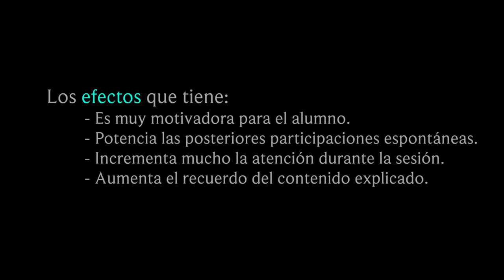HABLAR EN PÚBLICO. "Técnica Ecolalia", en formación.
El psicólogo Fernando Pena nos explica cómo se utiliza la Técnica Ecolalia en Formación para captar y mantener la atención de una audiencia durante un discurso.  Mi web
Mis redes: